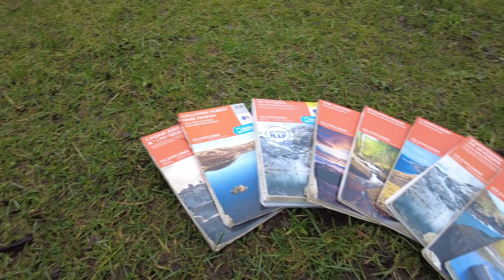Uncover Hidden Gems: Your Guide To Discovering Wild Swims In Wales (UK)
In this video I want to tell you how I find these incredible secret spots in South Wales, and show you how you can find your own aswell. Theres so much to discover in this area, I've lived here for a year and feel like I've only just scratched the surface!